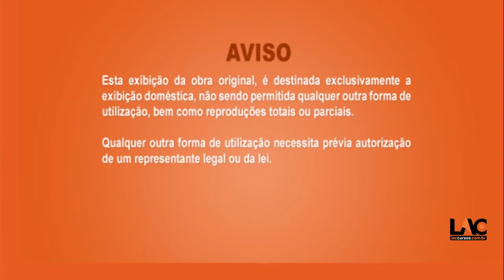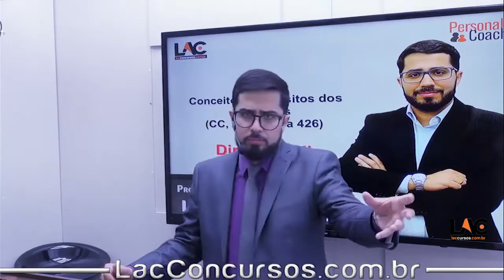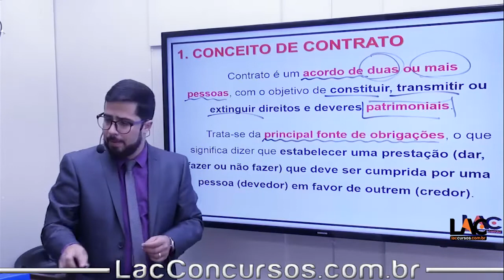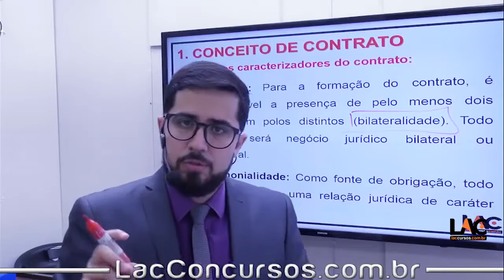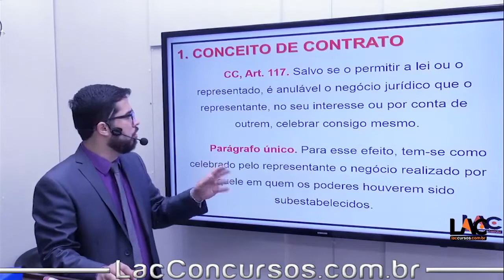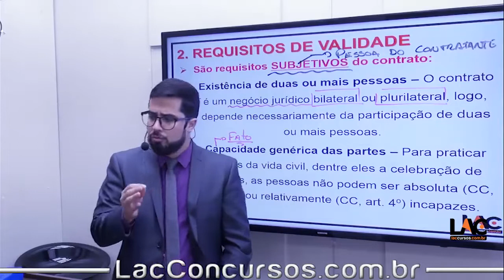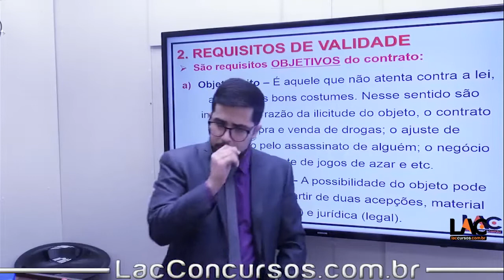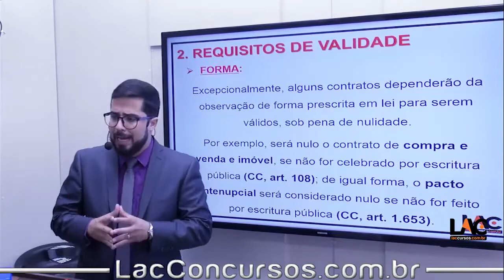10943 | Dos Contratos - Conceitos | Requisitos | Art 421 ao 426 | BNB 2018